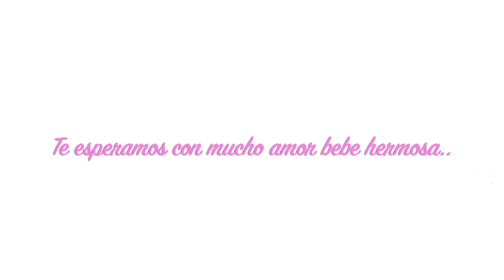GENDER REVEAL / NIÑO O NIÑA